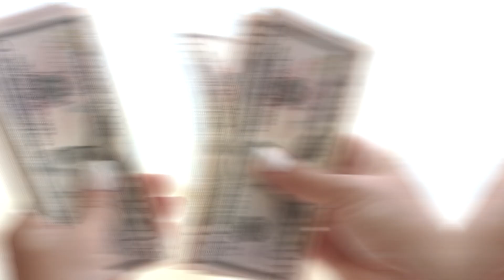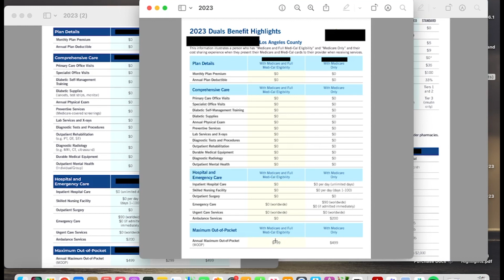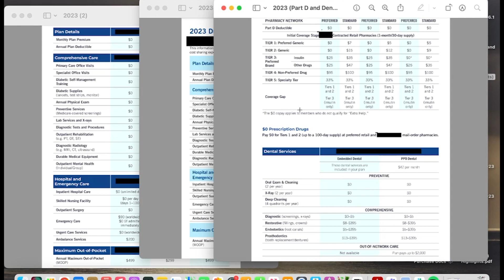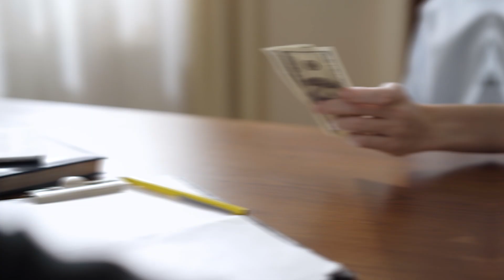Unraveling $0 Premium Medicare Advantage Plans: Expert Insights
Discover everything you need to know about $0 Premium Medicare Advantage Plans in this comprehensive video. We break down the benefits, qualifications, and coverage options to help you make informed decisions about your healthcare. Don't miss out on these expert insights!

🔥 Key Points:
🔹 Understanding $0 Premium Medicare Advantage Plans
🔹 Eligibility criteria and how to qualify
🔹 Benefits and coverage comparisons
🔹 Tips for choosing the right plan for your needs

Timestamps

0:00- Intro
0:14- What is a retirement plan?
1:12- What are some plan options?
3:52- Pension vs. Retirement
4:40- Pros vs. Cons
6:33- How to choose the RIGHT one